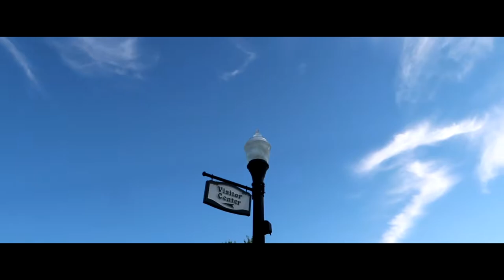A 2 Minute Video At The 4H Fair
Welcome to the Lake Show. Just so you know my first name is actually Lake.. (Pretty Cool)